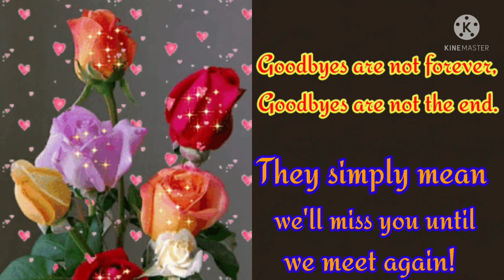Farewell to our SSLC students - 2020-21